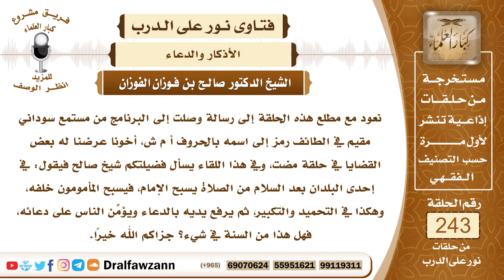4184- حكم ترديد المأمومين لأذكار الصلاة خلف الإمام - الشيخ صالح الفوزان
السؤال: نعود مع مطلع هذه الحلقة إلى رسالة وصلت إلى البرنامج من مستمع سوداني مقيم في الطائف رمز إلى اسمه بالحروف أ م ش، أخونا عرضنا له بعض القضايا في حلقة مضت، وفي هذا اللقاء يسأل فضيلتكم شيخ صالح فيقول: في إحدى البلدان بعد السلام من الصلاة يسبح الإمام، فيسبح المأمومون خلفه، وهكذا في التحميد والتكبير، ثم يرفع يديه بالدعاء ويؤمِّن الناس على دعائه، فهل هذا من السنة في شيء؟ جزاكم الله خيراً.
السيرة الذاتية :
للاشتراك في قناة الشيخ صالح الفوزان
لمشاهدة حلقات فتاوى على الهواء كاملة

للاستفسار والإقتراحات والدعم
رئيس الفريق
لمشروع كبار العلماء